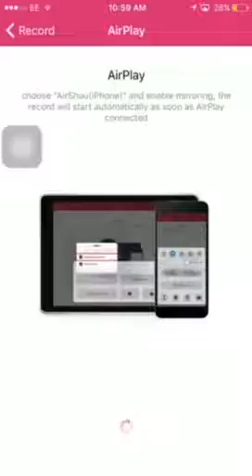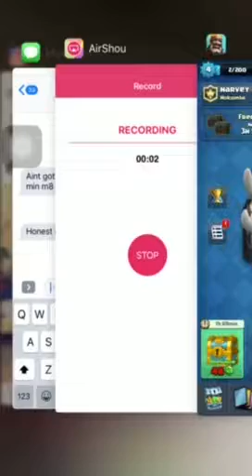Clash Royale x2 battles getting an Epic